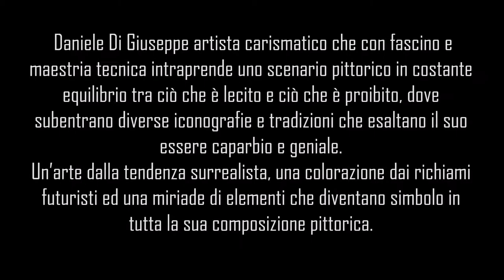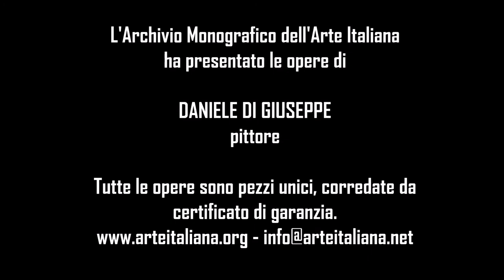Daniele Di Giuseppe, pittore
L’artista Daniele Di Giuseppe si avvicina la pittura da autodidatta sperimentando le diverse tecniche pittoriche, sfrutta la  peculiarità dei colori ad olio per realizzare effetti luminosi caratteristici del tutto originali che vengono gestiti con maestria ed abbinati armoniosamente ad una colorazione vivace e contrastante al fine di realizzare particolari opere dai richiami poetici e simbolici. Un’arte dalla tendenza surrealista, una colorazione dai richiami futuristi ed una miriade di elementi che diventano simbolo in tutta la sua composizione pittorica. Sue opere sono esposte continuamente in Italia e all’estero. Natura, tristezza, saggezza e ricerca della verità sono le linee guida per comprendere l’opera di Daniele Di Giuseppe. Le sue opere sono il riflesso calmo e armonioso che conduce alla verità, si percepisce grazie all’uso della colorazione azzurro-blu che spesso l’artista dona ai suoi personaggi. In ogni opera mai nulla è lasciato al caso, ogni segno, colore, linea e forma è consapevolmente rappresentata, i soggetti interpretano emozioni, turbamenti, ansie, gioie e speranze. Le opere di Di Giuseppe offrono una ricca visione e lettura dell’arte contemporanea, una sorta di viaggio che custodisce i segreti dell’individuo, della quotidianità con forti riferimenti alla tradizione e alla storia. Interessante è la modernità delle opere che l’artista riesce a realizzare donando un tocco di teatralità nelle scenografie interessanti. Nelle opere troviamo il ricordo del passato ma sempre ancorato al mondo attuale.
Il portale dell'Archivio Monografico dell'Arte Italiana è una galleria internazionale, in cui gli artisti catalogati espongono le proprie opere e verificano l'apprezzamento e l'interesse da parte del pubblico di amatori e collezionisti italiani e stranieri.
Tutte le opere sono pezzi unici e corredate da certificato di garanzia. E' possibile contattare l'Archivio Monografico per visionare senza impegno le opere degli artisti catalogati.